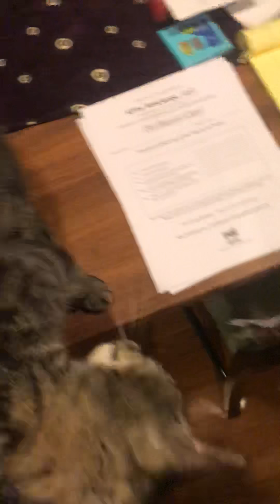Gimme some lovin’